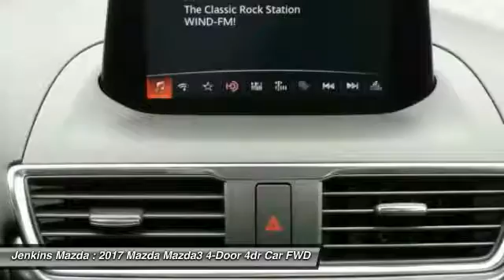2017 Mazda Mazda3 4-Door Ocala Florida M4234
2017 Mazda Mazda3 4-Door Grand Touring

Jenkins Mazda
1740 SW College Road

In the world of compact cars the Mazda3 is the true driver's bread and butter. Available in 2 unique models including a 4-door sedan with up to an EPA-estimated 41 MPG Hwy and a 5-door hatchback with a spacious interior. From sporty wheels to its sleek clear-lens taillights, Mazda3 masterfully blends function with design. Heated side mirrors, unobtrusive rain-sensing windshield wipers and bright-tipped dual exhaust outlets are just some of the standard features that sit atop the stylish 18-inch alloy wheels on the Grand Touring trim. Mazda3's cabin was designed to excite before you even rev the engine, boasting a spacious interior; stylish, ergonomic seating and a dashboard full of available features including dual-zone automatic climate control and a one-touch power moonroof, Keyless Entry & Start System and Welcome Lighting System, heated front seats and an 6-way power adjustable driver's seat, 60/40 split fold-down rear seating. Mazda's 2.0L engine produces efficient-yet-uncompromised performance, or for even more power choose the motorsports-proven 2.5L engine on 4-door and 5-door models. Both come available with 6-speed manual or 6-speed automatic transmission. Enjoy crisp, immersive sound delivered through an available 9-speaker Bose Centerpoint Surround Sound System with AudioPilot ambient noise compensation technology. An available infotainment system with navigation can also connect you to Pandora, Stitcher, and Aha internet radio. With the available Bluetooth hands-free system with voice command, making and receiving calls is as easy as pushing a button and saying hello. You can also receive and reply to text messages with 20 preloaded messages with phones that can integrate with this feature.